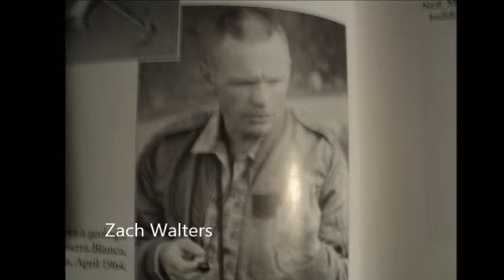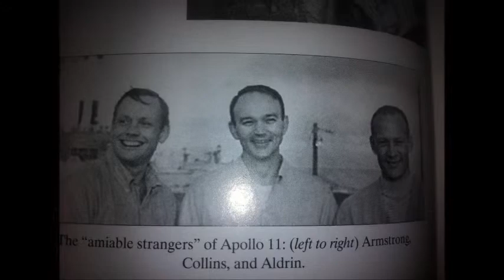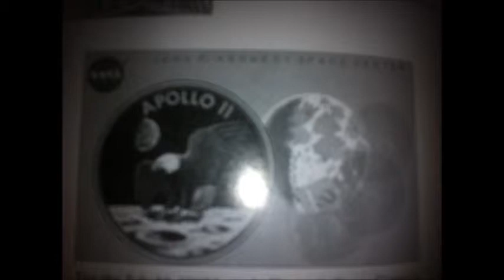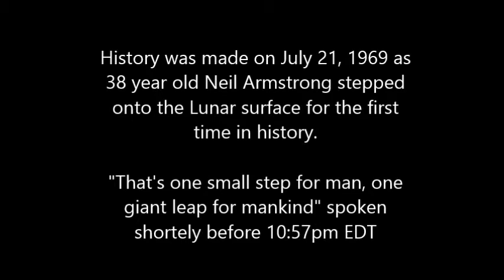ONE SMALL STEP Opening Credits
ONE SMALL STEP based on the true story of the life of Neil A. Armstrong. While dealing with the tragedies at home and also becoming the first human on the lunar surface, this movie shows how his life went.